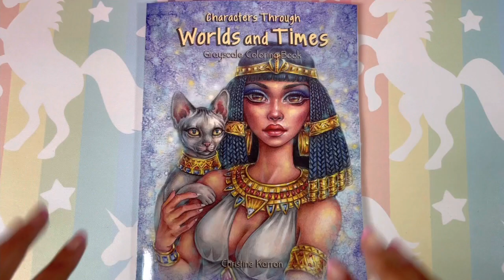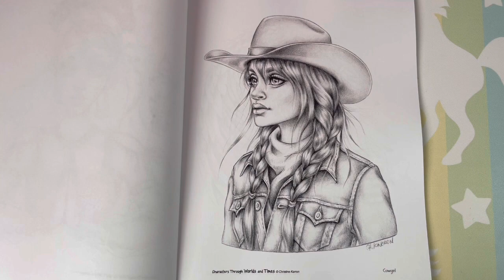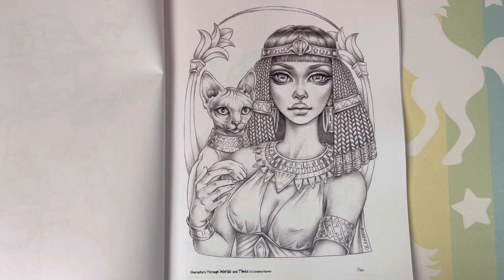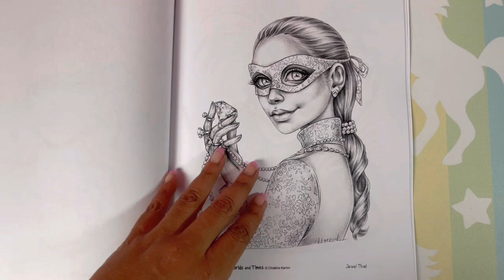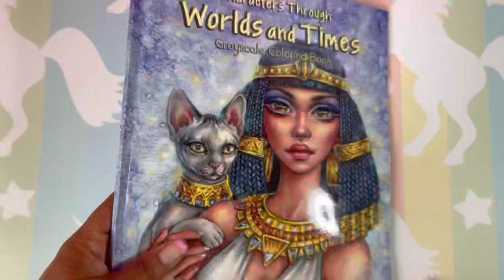‼️New Release Flip Through | Christine Karron Characters Through Worlds And Times | Adult Coloring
My Favorite Swatch Book ⬇️ Artist Edition

💛💛Etsy Listing For Swatch Book Artist Edition

💛Link to my Facebook group⬇️ My FB group will keep you informed on all the Latest adult coloring books,coloring supplies, deals, and Sales

💛This is an adult Coloring channel. My Videos are not intended for children.